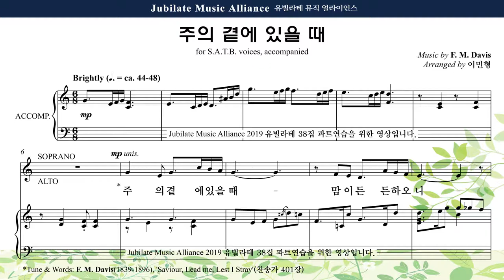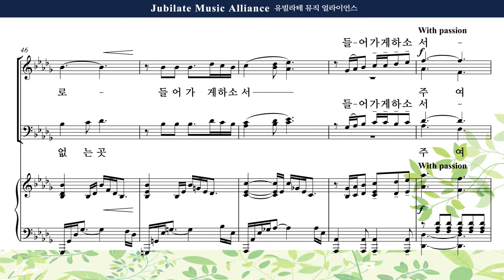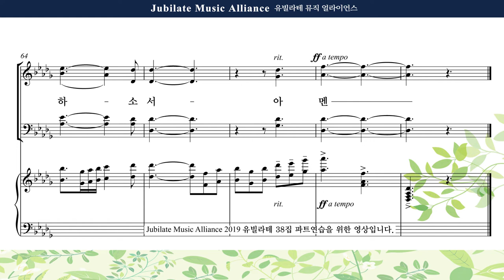[유빌라테 38집] 05. 이민형 - 주의 곁에 있을 때 Tenor